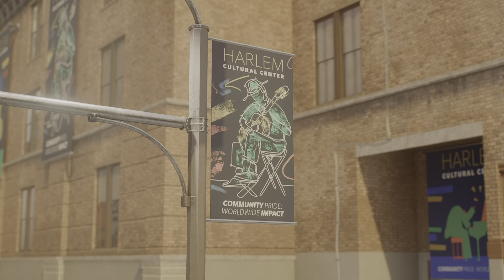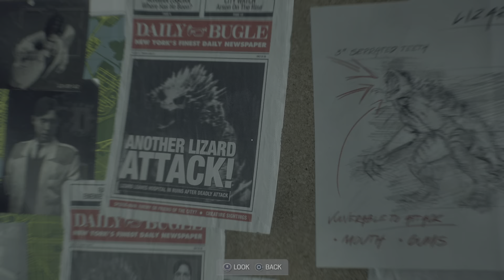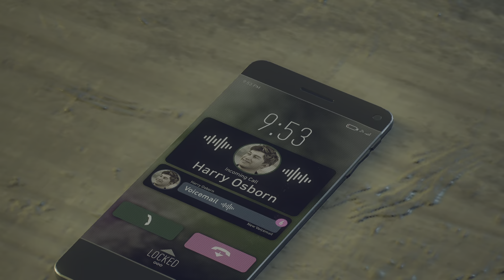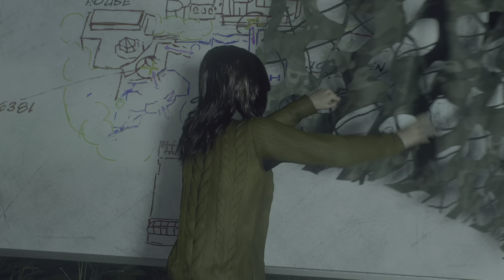Marvel's Spider-Man 2 #8 Symbyote suit!!!